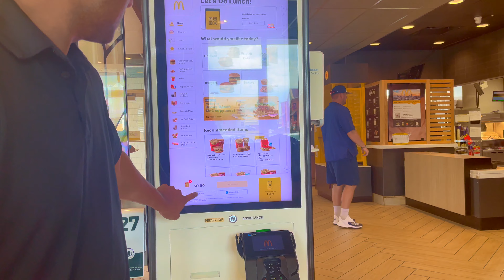ഞങ്ങളുടെ വീക്കെൻഡ് ഇങ്ങനെയൊക്കെയാ/American Malayali